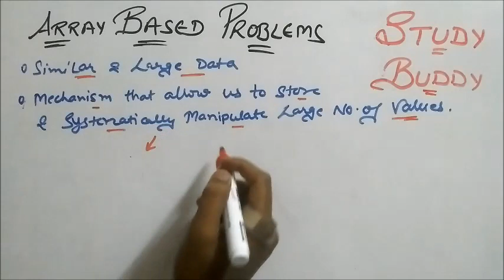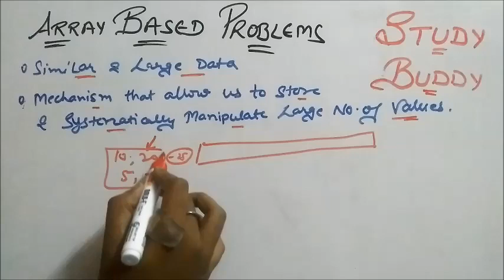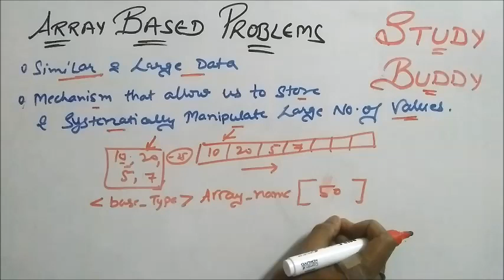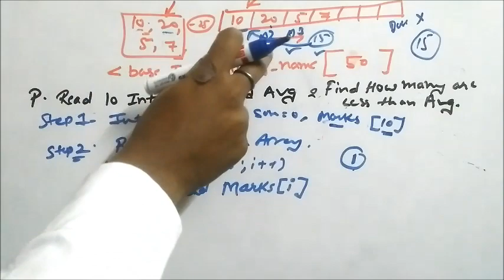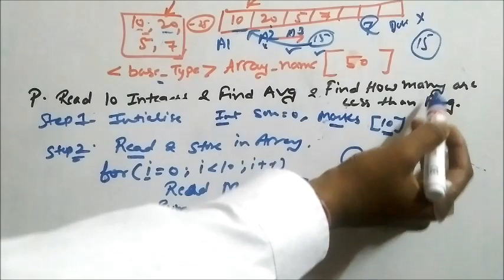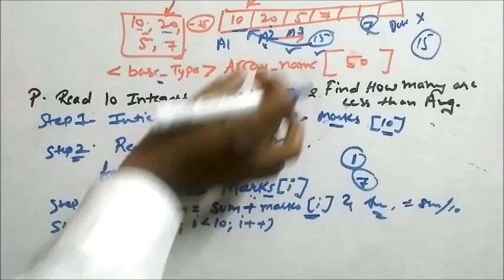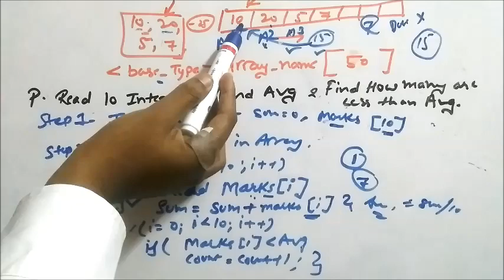Array Based Problems - Logic Building 4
Algorithm and Program Building